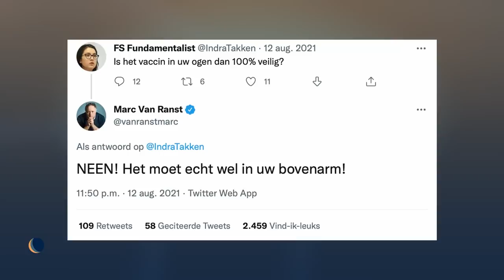Marc van Ranst | De Avondshow met Arjen Lubach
De bekendste viroloog van Vlaanderen is te gast: Marc van Ranst. Hoe is het om in een wereld te leven waar iedereen denkt viroloog te zijn?